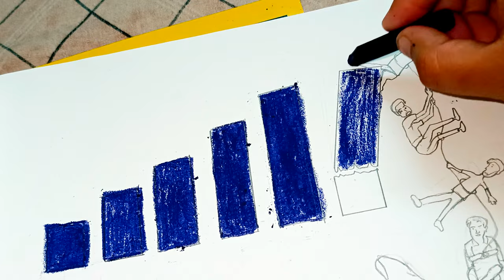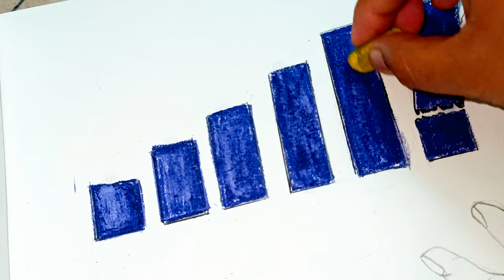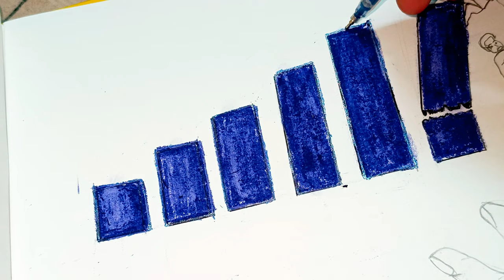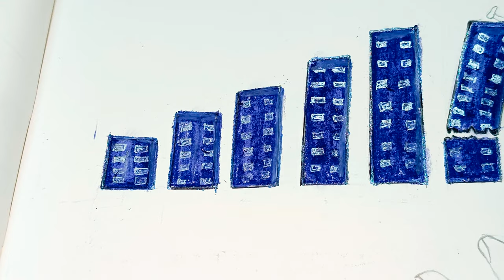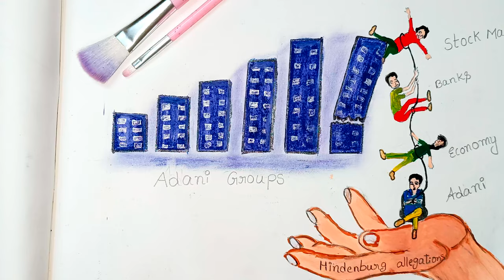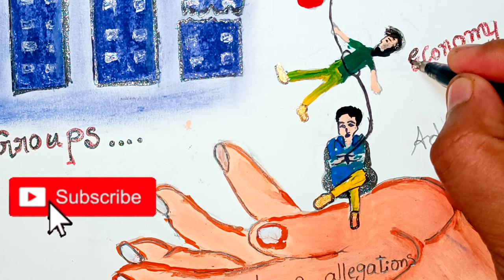How to draw informative news|Gautam Adhani vs Hindenburg report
Adani Wilmar Share Latest